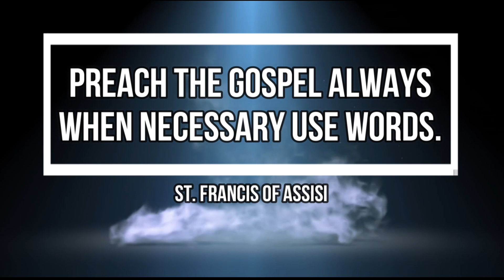25th Sunday in Ordinary Time-Fr. Kirth Veluz Molos-Liturgical Year B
"True greatness is found in humble service"
Benedict XVI
Service is our Mission.
Humility should be our indentity.